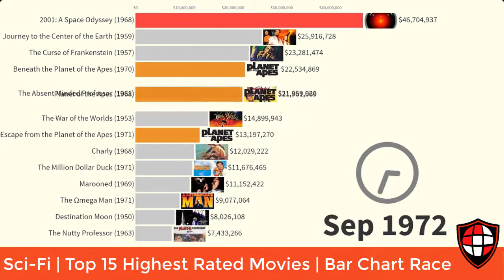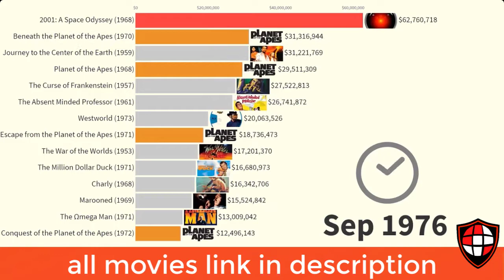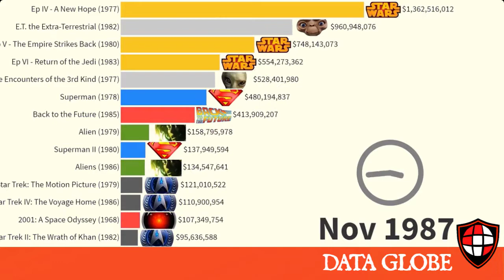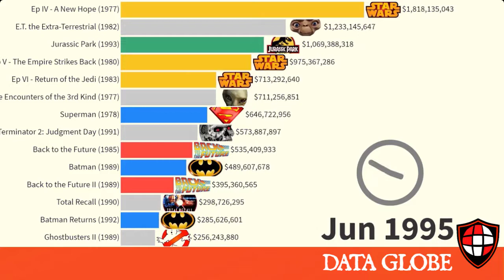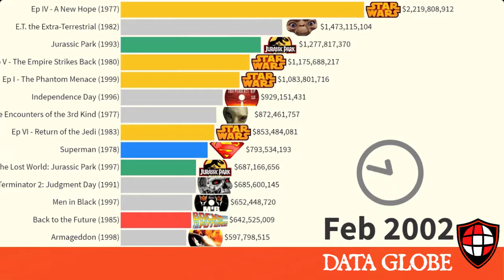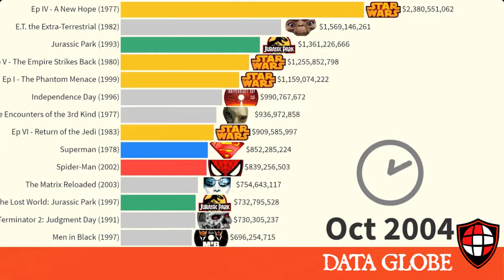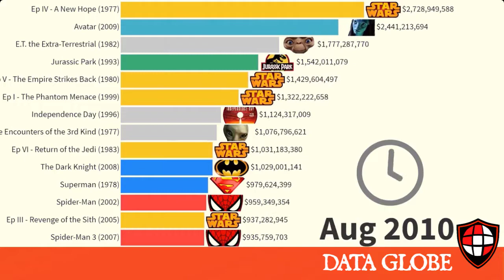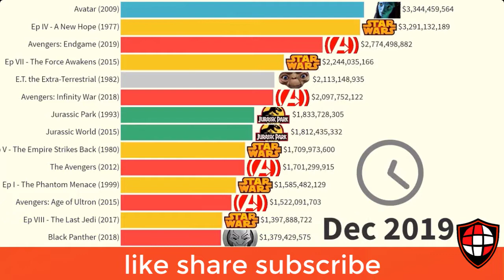Sci-Fi | Top 15 Highest Rated Movies | Bar Chart Race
Journey to the Center of the Earth(1959)
The Curse of Frankenstein(1957)
The Absent Minded Professor(1961)
The War of the Worlds(1953)
Destination Moon(1950)
The Beast from 20,000 Fathoms(1953)
The Nutty Professor(1963)
I Was a Teenage Werewolf(1957)
King Kong Vs. Dodzilla(1962)
The Fly(158)
Creature form the Black Lagoon(1954)
Invasion, U.S.A.(1952)
2001: A Space Odyssey(1968)
Tarantula(1955)

.Track Name Lemme See About It.
              downlode free no copyrigth music